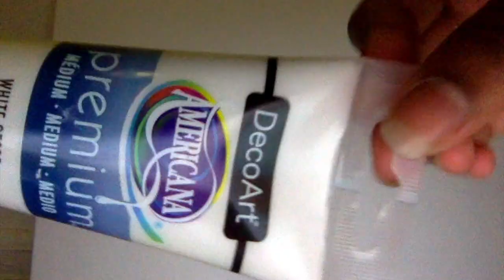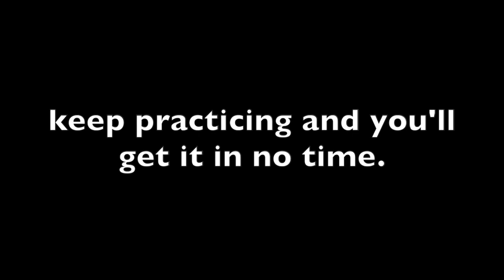How to Paint a Snowstorm.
Anything can be ASMR if you try hard enough.

Products:
White Gesso
Plastic Painter's Knife
8x10 canvas

M.